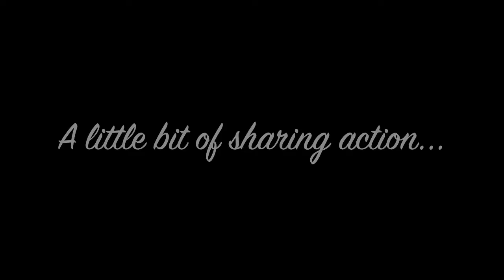A Birdy Friday Night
A Friday Night in before dinner.

Starring:
P-1594